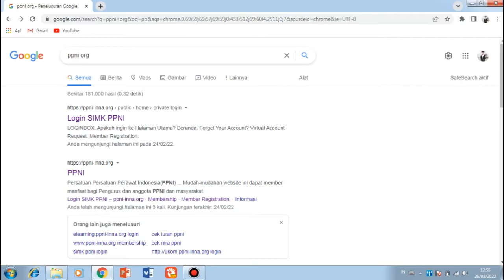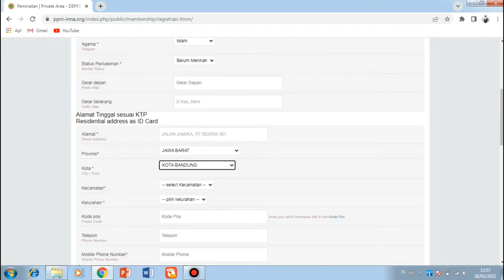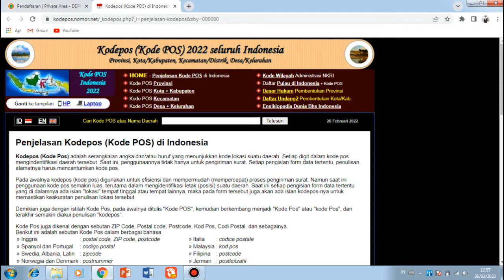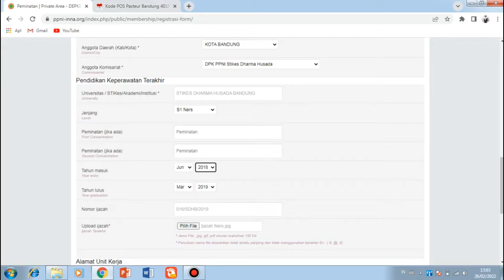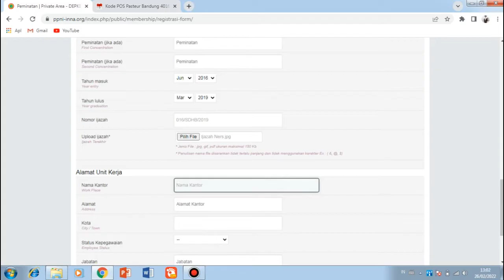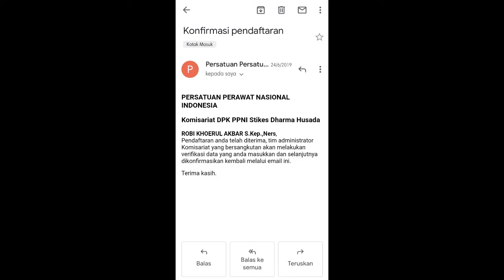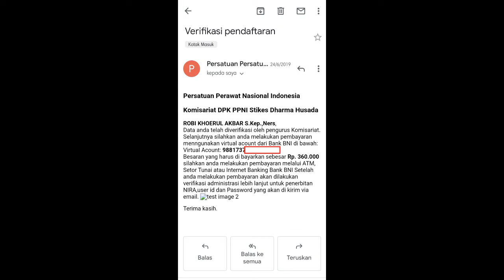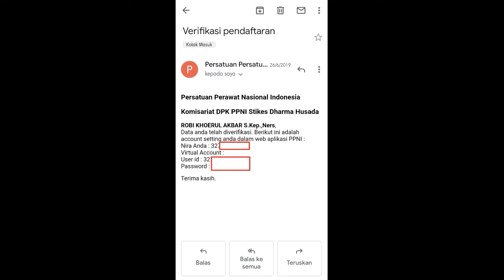Cara Mudah Daftar NIRA PPNI 2022 Online - Nomor Induk Registrasi Anggota PPNI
Cara Mudah Daftar NIRA PPNI 2022 Online atau Nomor Induk Registrasi Anggota PPNI, sebagai salah satu syarat pembuatan dan perpanjangan STR Keperawatan,serta mendapatkan surat rekomendasi dari PPNI dan Surat patuh etika profesi Keperawatan